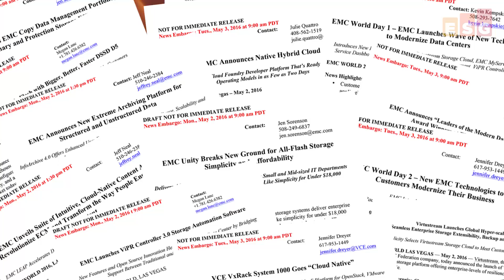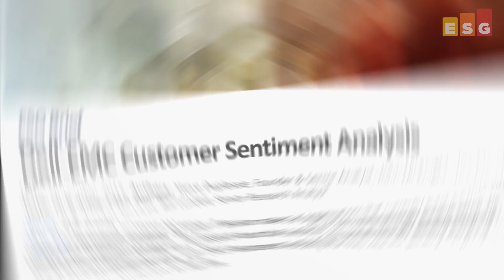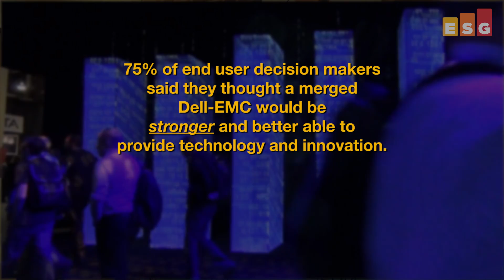On Location - Insights from EMC World 2016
In this ESG On Location Video, ESG's Mark Peters, Nik Rouda, Scott Sinclair, Kevin Rhone and Tony Palmer report on the key takeaways from EMC World 2016, held in Las Vegas.